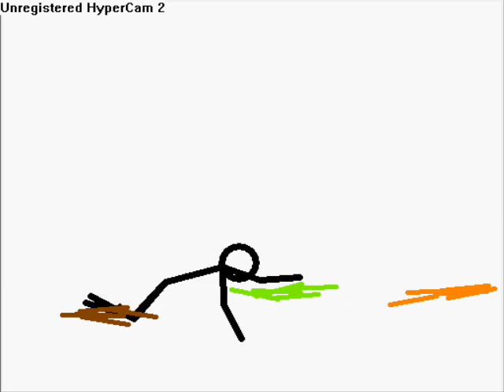kiss bajs kräk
hej. Min kompis gillar också pivot så här kommer en film från honom.